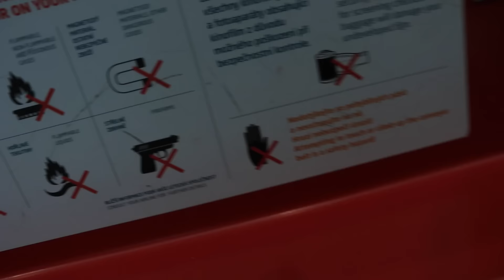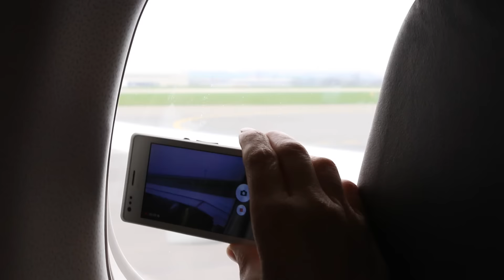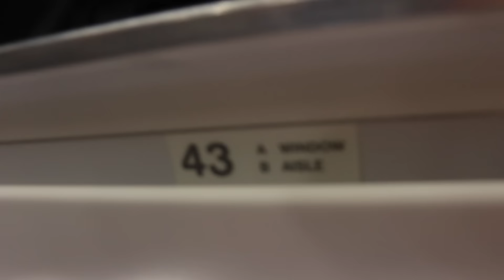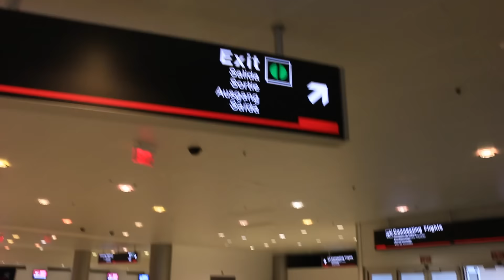Jirka v Miami - Přílet na místo [VLOG]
Vyrazil jsem na menší dovolenou za rodinou do Miami. Mám v plánu si to tady pořádně užít a vy budete u toho :)

Adresa:

Jirka Kral
Praha 3
130 00